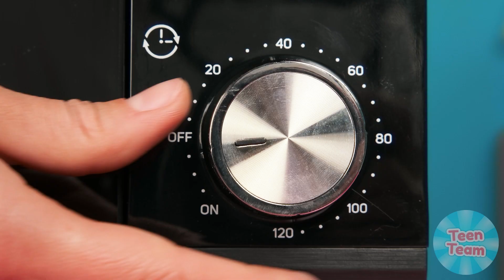Kulinarski Izazov: Wednesday Protiv Bake | Smešni kuhinjski hakovi TeenTeam Challenge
Dobrodošli u naš novi izazov! Koje jelo vam se najviše dopalo?

Šeruj video sa prijateljima! I ne zaboravi da zapratiš naš kanal da vidiš više sjajnih izazova od TeenTeam Challenge